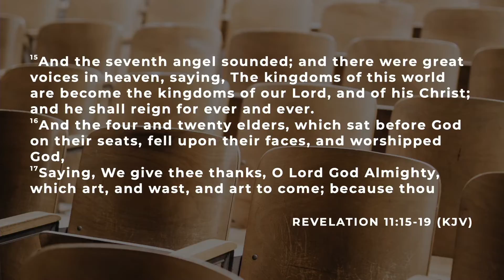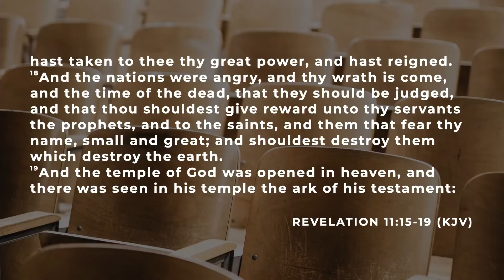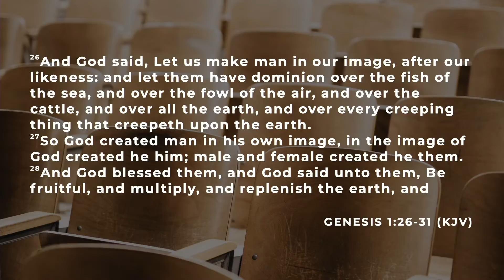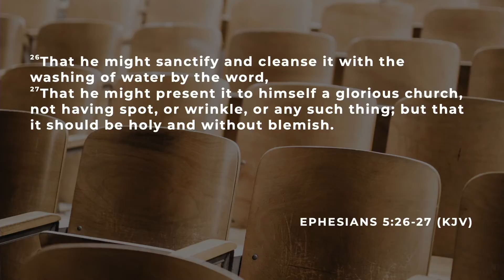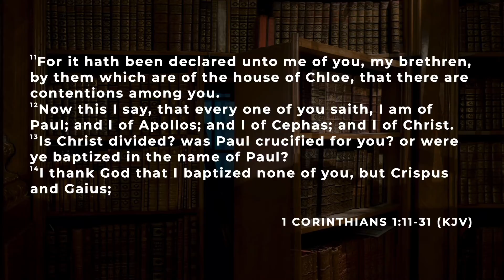LECTURE ON THE GOSPEL OF THE KINGDOM 6